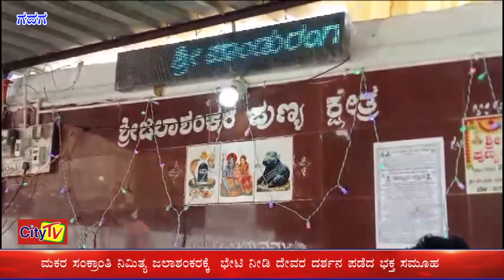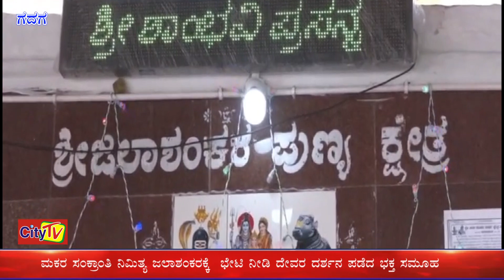CITYTV NEWS 15 1 2024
ಮಕರ ಸಂಕ್ರಾAತಿ ನಿಮಿತ್ಯ ಜಲಾಶಂಕರಕ್ಕೆ  ಭೇಟಿ ನೀಡಿ ದೇವರ ದರ್ಶನ ಪಡೆದ ಭಕ್ತ ಸಮೂಹ